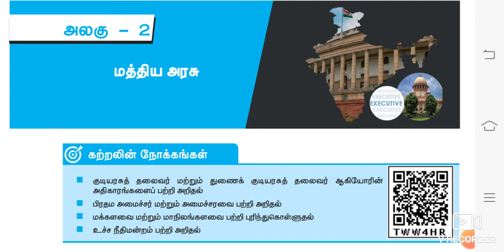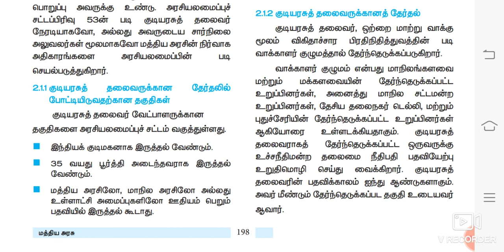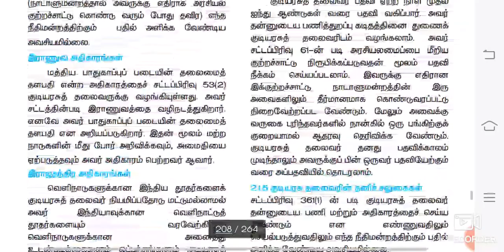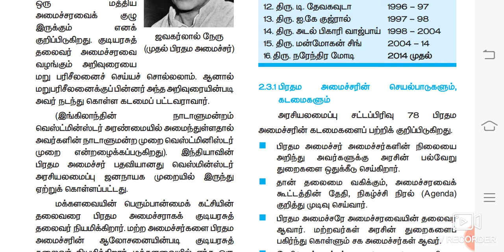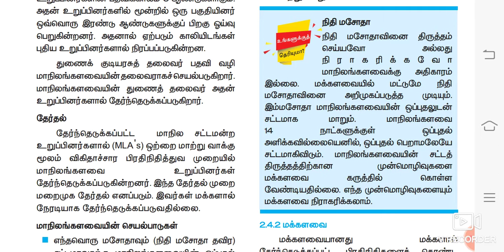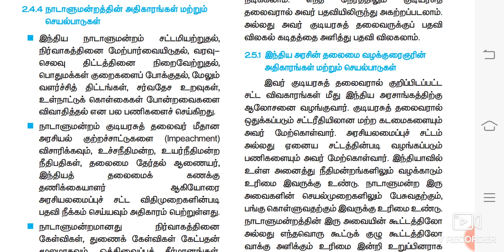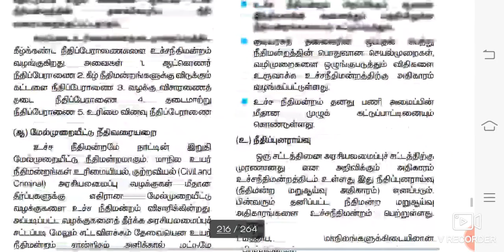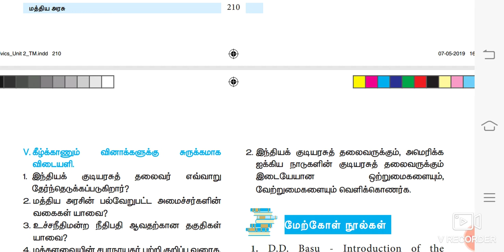10th new book POLITY The Central Government PART 2( Tamil & English )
this video is about the central government of the Indian Polity lesson which is listed in the 10th standard TNSCERT new book tamil medium and I explained this lesson line by line, the main objective of this video is give coaching to the aspirants who are going to apply the competitive exams mainly TN GROUP 1, 2 , 2A , 4 exams and UPSC exam...